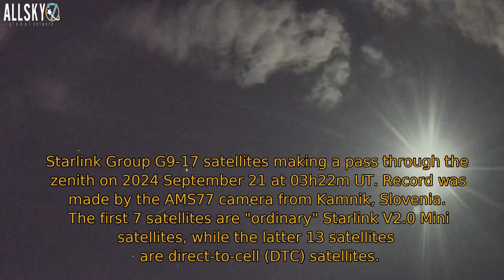Starlink Group G9-17 satellites make zenith pass on 2024 September 21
Starlink Group G9-17 satellites were launched on 2024 September 20 at 13h50m UT.
The satellites were filmed on 2024 September 21 from 03h21m UT to 03h23m UT by AMS77 camera from Kamnik, Slovenia.The Starlink chain consists of 7 ordinary Starlink V2.0 Mini satellites at the line-front, followed by 13 Direct To Cell (DTC) satellites.
A sped-up timelapse (10-times real-time speed) is presented first, followed by the real-time speed video.

Contents
00:00   - Intro
00:14   - Video starts, at 10-times the real-time speed
00:22   - Real-time speed video
01:36   - Ending screen